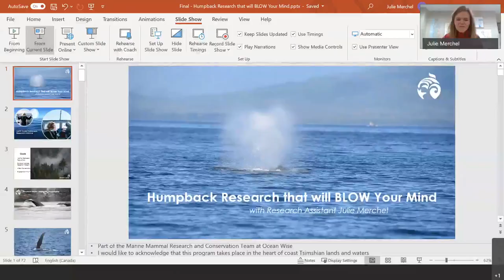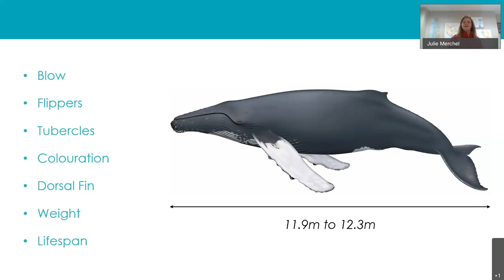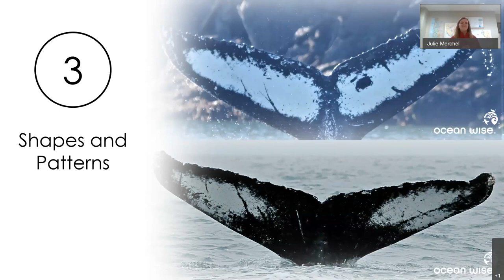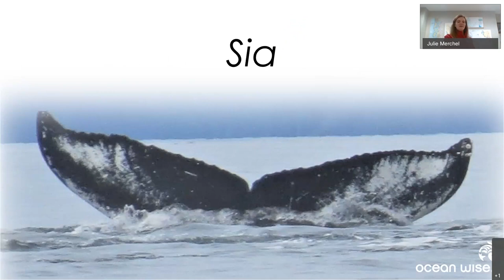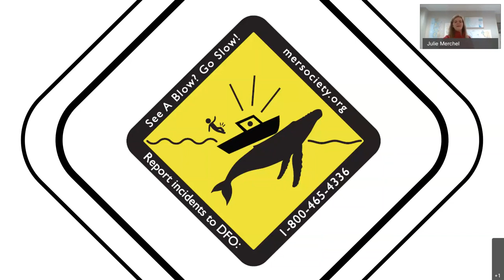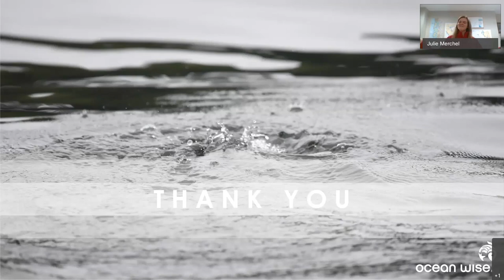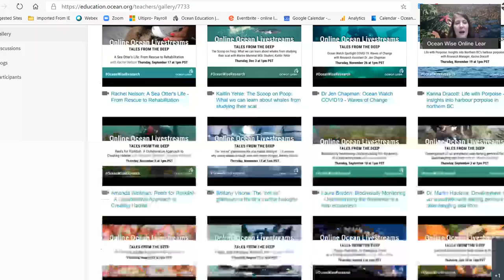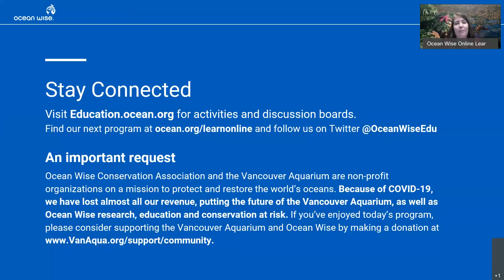Julie Merchel: Humpback Research that will BLOW your Mind!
Have you ever seen a humpback whale and thought to yourself, “Whale hello there! What’s your name?” Would you be surprised to know that humpback whales really do have names and unique identification codes? Join Julie Merchel, Research Assistant, and learn all about humpback whales, how to tell them apart, and why it’s important.